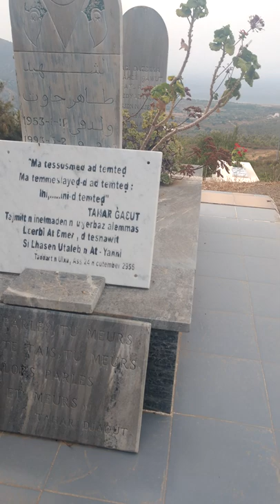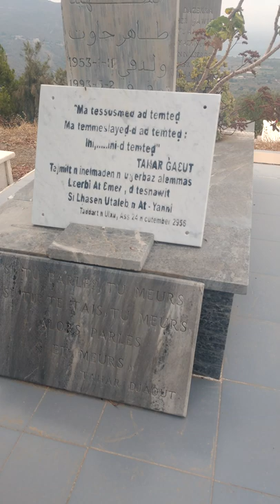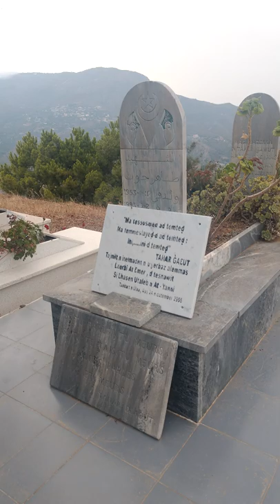Tahar Djaout ... The Tomb of Tahar Djaout outside of Azzefoun Algeria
Very rarely seen tomb of assasinated Algerian author Tahar Djaout,author of The Last Summer of Reason